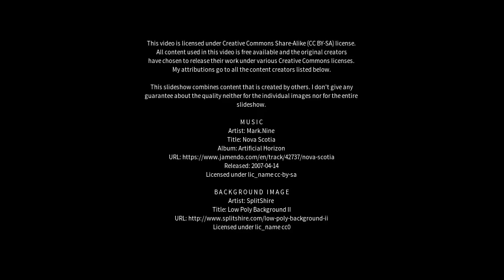Best places to visit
Best places to visit - Stratton (Australia) Best places to visit - Slideshows from all over the world - City trips, nature pictures, etc.